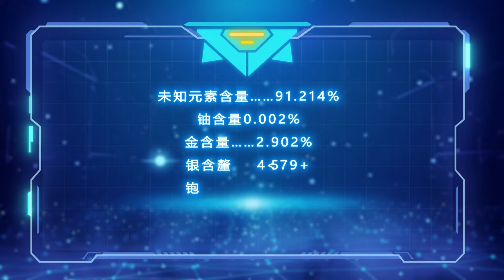🌠《超神宠兽店》21集|Astral Pet Store EP21#動態漫畫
每日更新精彩内容😘🎀言情&💎玄幻&🔥热血&💞CP《史上第一祖师爷》、《从姑获鸟开始》、《我的徒弟都是大反派》、《万古最强宗》……等多部原创人气动漫火热连载中，欢迎订阅。一起走进二次元的世界，体验制片人的魅力吧！👍是我们更新的最大动力哦~
简介：宠兽时代，宠兽实力决定一切！战宠师们全都努力而缓慢提升着宠兽实力。直到一家神秘宠兽店横空出世！短短几天的培育，低等骷髅居然能一刀斩杀黄金巨龙？！看门土狗竟然身怀十大宠兽秘技？！看店女工甚至自称为神……至于老板苏平：将可爱萌宠培育成史前王兽，难道不是常规操作？

【Synopsis】In the era of astral pets, only the might of pets was essential! However, making the pets stronger has always been a slow and arduous process for pet warriors. That was until the appearance of a mysterious pet shop that changed everything! The weakest skeleton could slay a great golden dragon with a single strike after training at this pet shop! Even the humble watchdog of the shop possessed ten legendary skills, and the female worker in the shop claimed to be a Goddess... As for what the shopkeeper Su Ping thinks: I'm merely training these cute pets to become exceptional overlord beasts. What? Is it not normal?